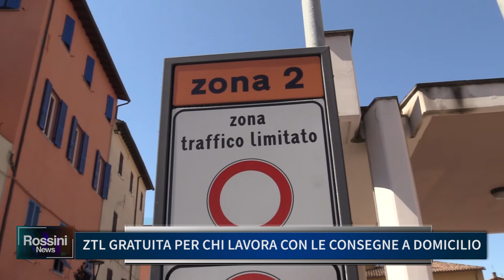ZTL GRATUITA PER CHI LAVORA CON LE CONSEGNE A DOMICILIO